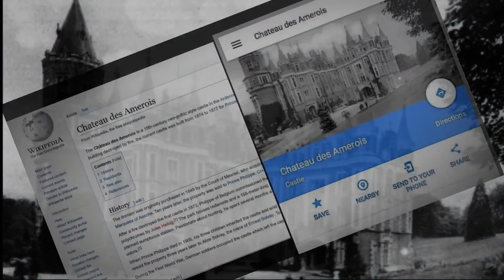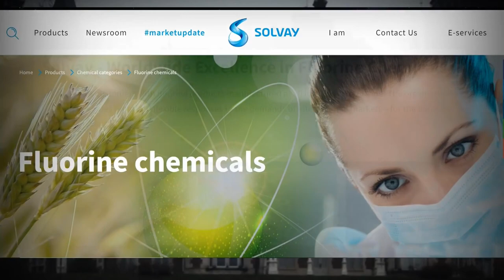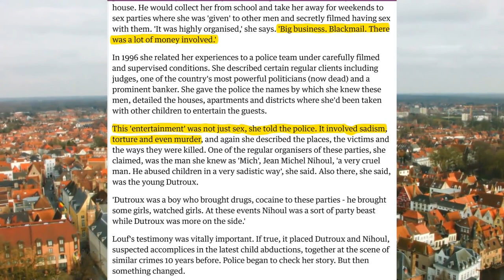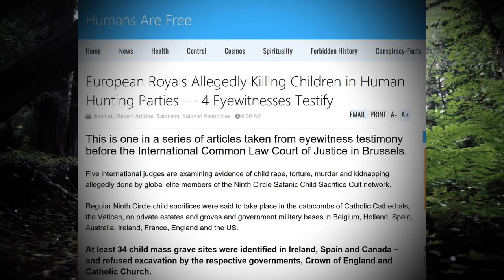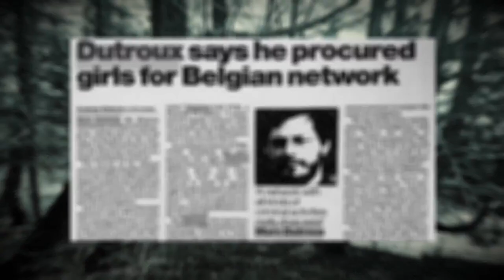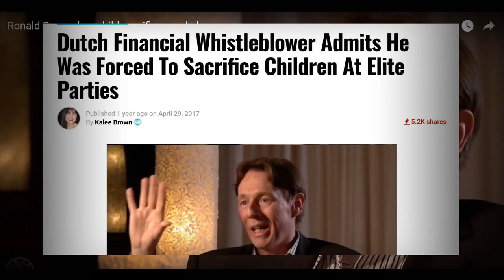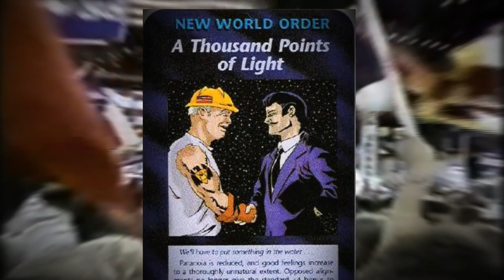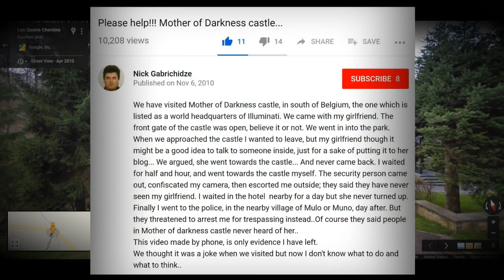Mothers of Darkness Castle - The Most Evil Place on Earth! Documentary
This is a very dark video created by Jay Myers Documentaries, & here is their link back.

I watched it at least 3 years ago and thought it was crazy and unbelievable, but kept it around.

3 years later after a ton more research in many areas surrounding the evils, and including pedophilia in the governments worldwide, the monarchies worldwide, and of course within evil corps worldwide, I no longer think it's crazy, but our reality.

Please don't watch this with kids around and try to have someone there with you when you watch it.

Everything evil is tied to everything, and this country has a few companies that are responsible for creating toxic drugs and fluoride that harm people within North America and other countries. Of coruse Belgium doesn't have fluoride in their water and neither does most of Europe because they know how toxic it is to your brain and just your personality in general.